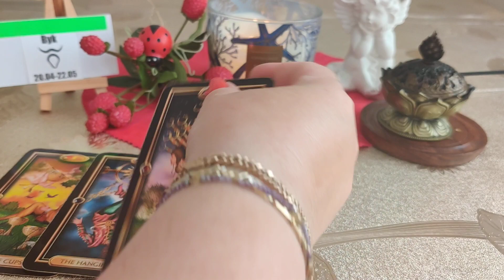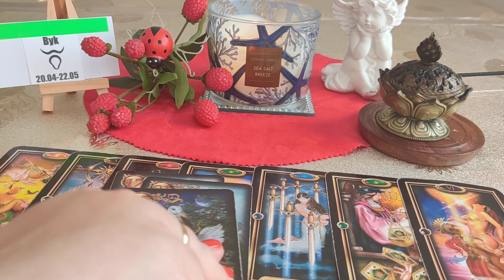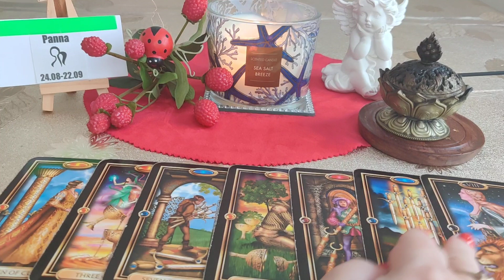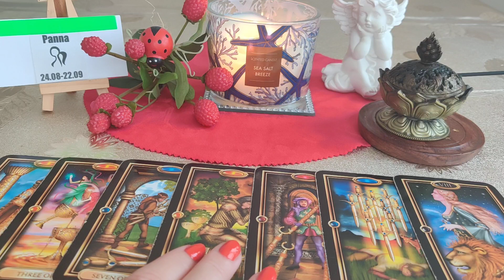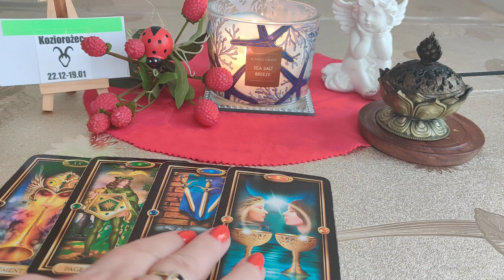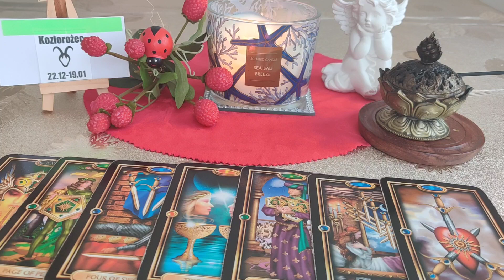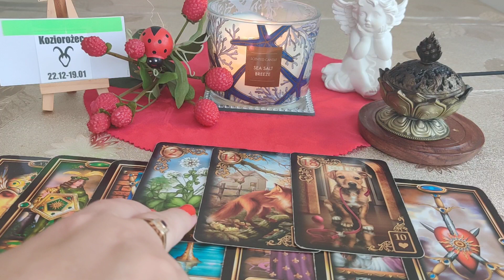♉BYK♍PANNA♑ KOZIOROŻEC OD 14.08.DO 20.08.2023 ZNAKI ZIEMI